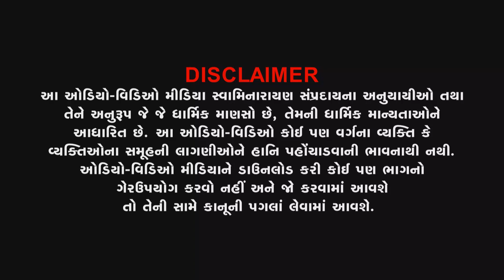Highlight | 6. Nutan Akshar Bhuvan Nirman karya Mulakat | 13-12-2022 & 14-12-2022 | Vadtaldham